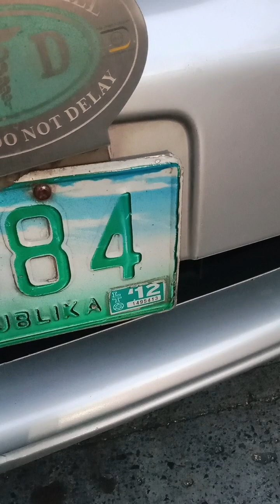biyahe muna tayo number coding in effect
daming bantay sa stoplight Buti na lang green and go ang traffic light